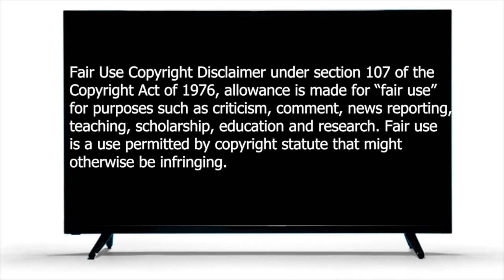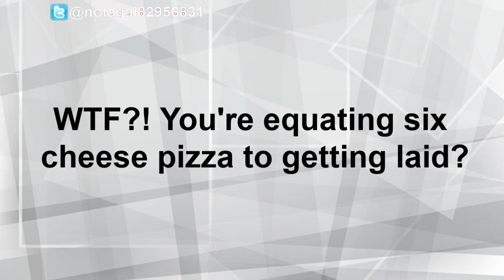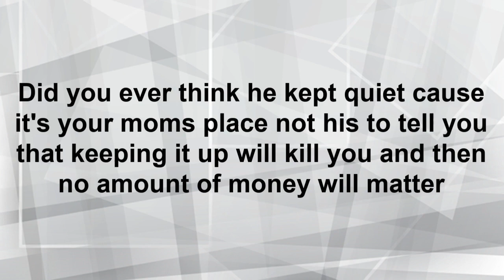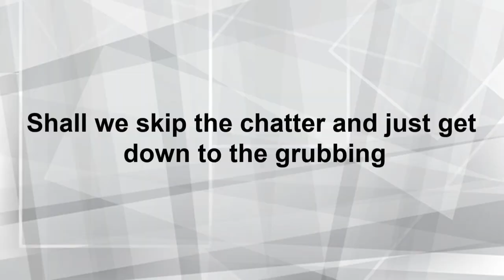Foodie Beauty Dominos Six Cheese Pizza Mukbang | Reaction